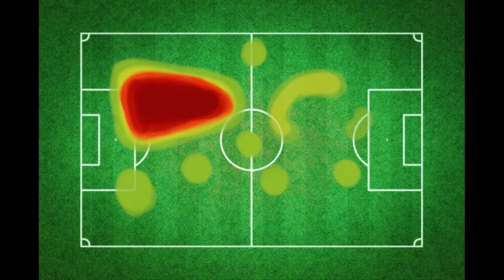JUEGO DE DOS: EL PREVIO 14/10/22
En el programa de hoy de 𝗝𝘂𝗲𝗴𝗼 𝗗𝗲 𝗗𝗼𝘀: 𝗘𝗟 𝗣𝗥𝗘𝗩𝗜𝗢, Adrián hablará del Zaragoza vs Oviedo y del Oviedo vs Huesca y del próximo rival del Real Oviedo, el Albacete. Para ello, le acompañará Juan J. Velázquez.
Recuerden compartir para que podamos llegar a más gente 🤗